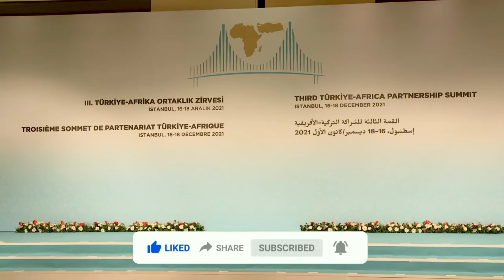MUCAARADKA OO AFKA FURTAY,XAADOOLE OO MAR KALE HANJABAY,ABGAAL OO ABAABUL YAABLEH BILAABAY?